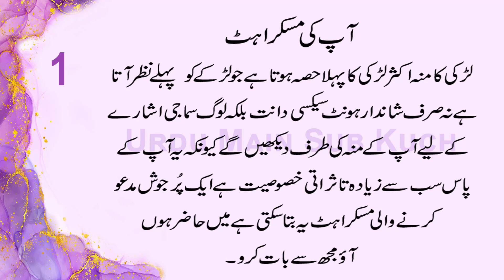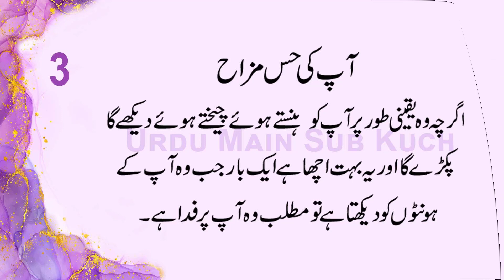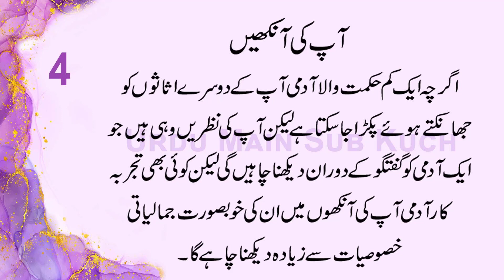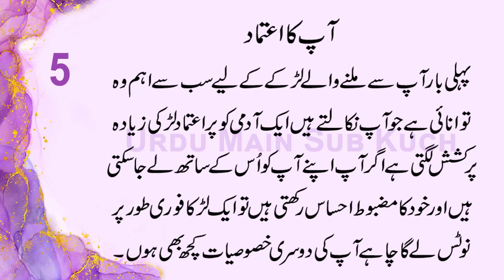The Things Guys Notice about Girls in Urdu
Ladki Ki Aisi Baten Jo Ladka Pehle Note Karty Hain